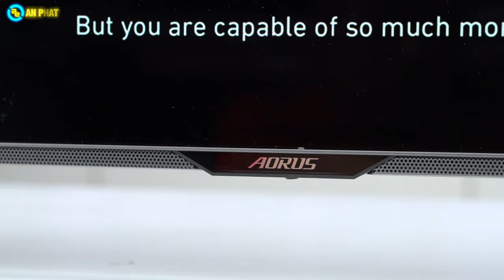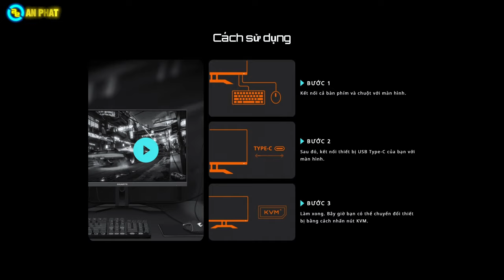Màn hình chơi game khủng nhất - Gigabyte AORUS FO48U | An Phát Computer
Loại màn hình: Màn hình phẳng
Tỉ lệ: v16:9
Kích thước: 47.53 inch
Tấm nền: OLED
Độ phân giải: 3840 x 2160 (UHD)
Tốc độ làm mới: 120Hz
Thời gian đáp ứng: 1ms GTG
Nổi bật : 98% DCI-P3 / 130% sRGB , loa 15W x2 , vesa 300*300mm
Cổng kết nối: HDMI 2.1 x2, Display port 1.4 x1 , USB 3.0 x2 , USB C x1
Phụ kiện: cáp nguồn , cáp HDMI , cáp DP , cáp USB
🏢 Showroom 1: 49 Thái Hà - Đống Đa - Hà Nội
🏢 Showroom 2: 151 Lê Thanh Nghị - Hai Bà Trưng - Hà Nội
🏢 Showroom 3: 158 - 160 Lý Thường Kiệt - Quận 10 - TPHCM
🏢 Showroom 4: 84T/14 Trần Đình Xu - P. Cô Giang - Q. 1 - TPHCM
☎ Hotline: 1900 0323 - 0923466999